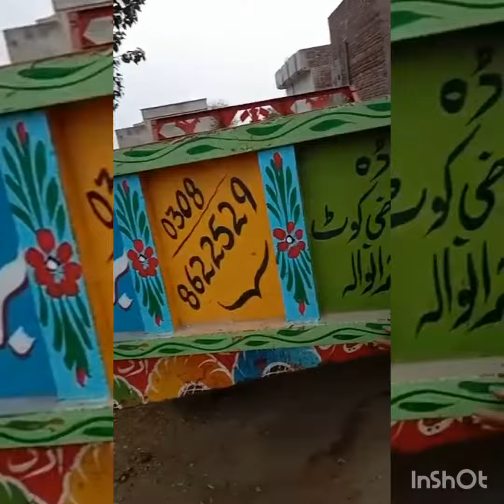Trali bry sale bilkul new condition ma agar ksi bhai ko chaiya ho to Tractor trali sellers pa dak la